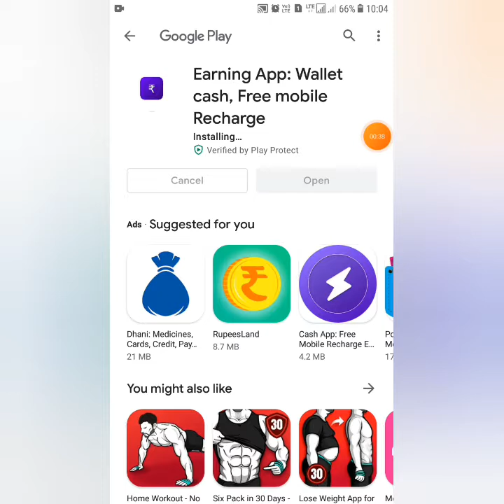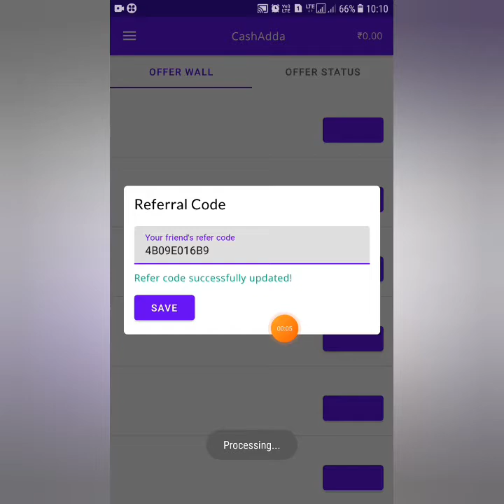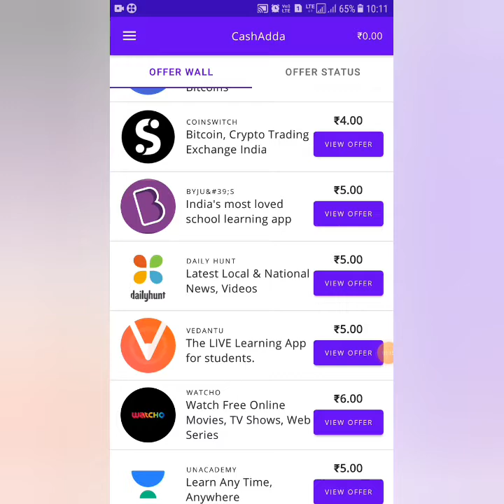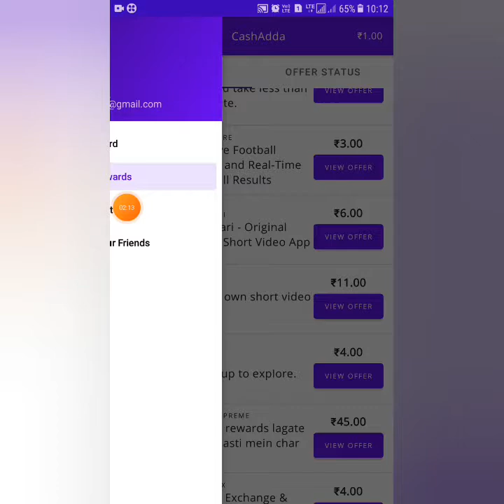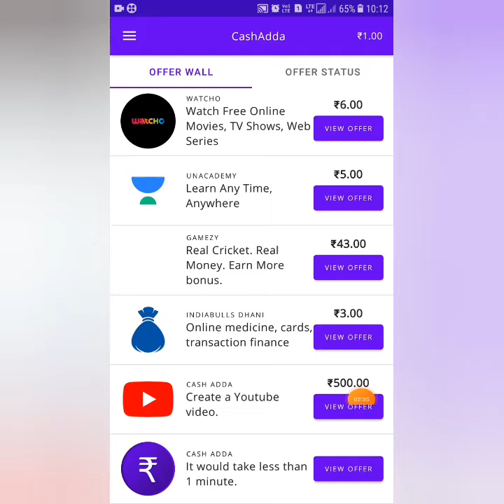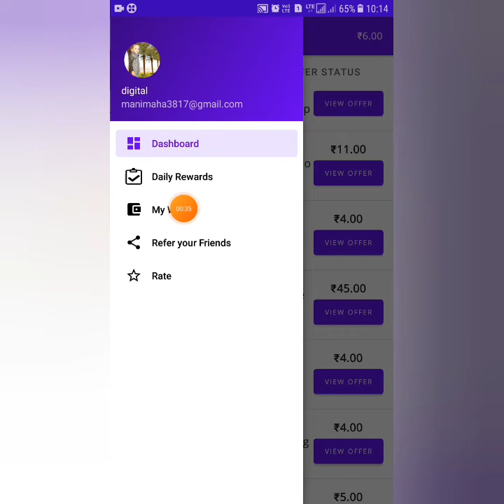Daily Rs.100 / Rs. 1000/- | Best Part Time Job | Work From Home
Win Rewards with CashAdda by doing simple tasks and get *Instant Withdrawal to your Paytm Wallet*:
1.Installing apps
2.Referring your friends.

Install Now!